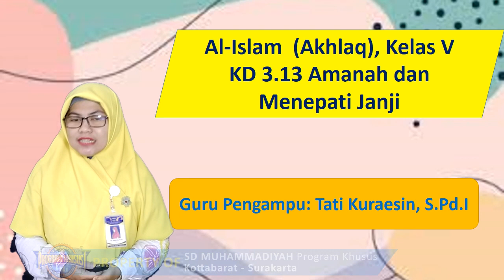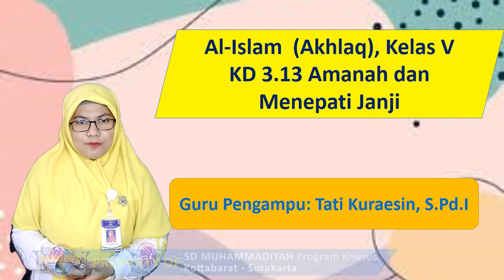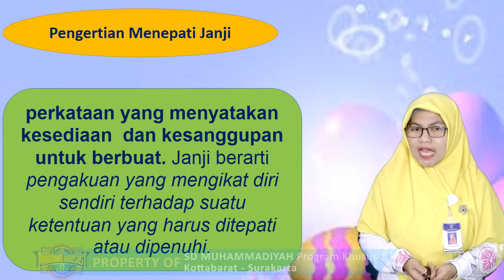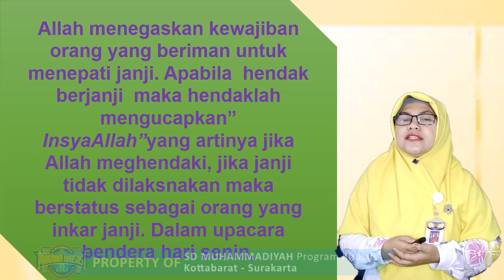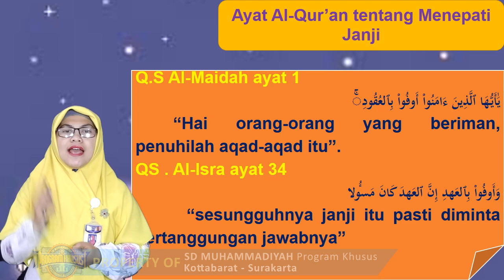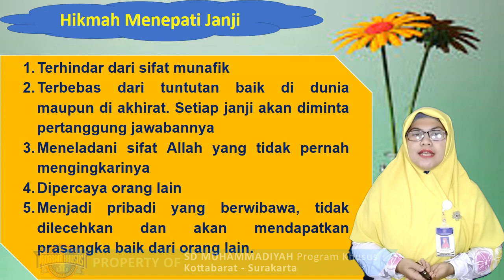Al Islam | Akhlaq: "Menepati Janji" (Kelas 5) | Ustazah Tati